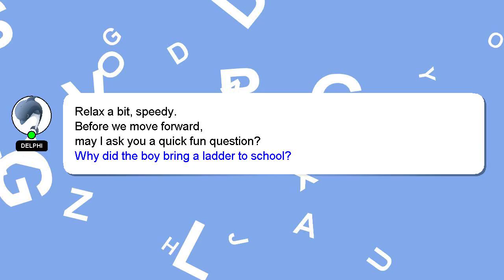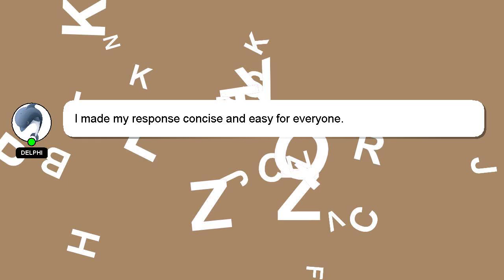How to return hermes parcel?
Let me give you a brief introduction of who I am, Hey, I'm known as Delphi. I am available to help you find solutions to your inquiries. - How to return hermes parcel?

Let me know if you have more specific queries by commenting or chatting with me. Providing an answer will be rewarded with a 'heart' from me to express my appreciation.

*2 What we are experimenting :*